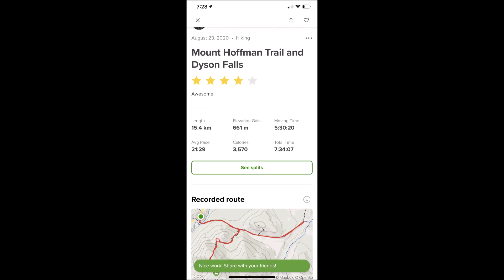Mount Hoffman and Dyson Falls Hike Alberta